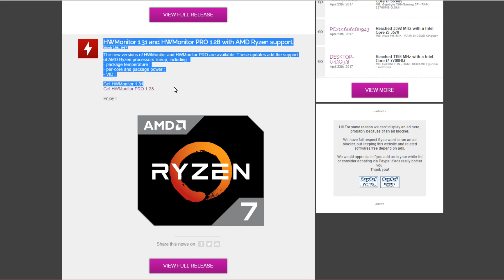Ryzen 7 1700 Overclock Update - Asus AI Suite iii was the problem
Ryzen 7 1700 Overclocking and Asus Bios updates. New bios allowed me to increase my memory speeds but I had trouble getting there as the Asus AI suite was causing stability issues.

Links to my Ryzen 7 1700 Rig:

Asus PRIME B350-plus

Asus Prime B350 Mini

Ryzen 1800x

Corsair 16GB ram

Corsair H60

Looking to shop on Amazon shop through this

Some other videos worth watching